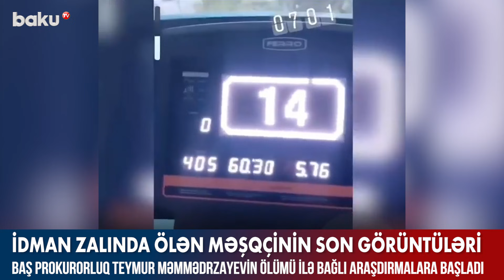İdman zalında ölən məşqçinin son görüntüləri yayıldı - Baku TV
Bakıda idman zalında ölü tapılan fitnes məşqçisinin ölümündən əvvəl çəkdiyi video yayılıb.
1991-ci il təvəllüdlü Teymur Məmmədrzayev ölümündən bir neçə saat əvvəl zalda məşqini lentə alıb. Həmin videogörüntülər sosial şəbəkələrdə paylaşılıb.
Qeyd edək ki, hadisə baş verən zalın sahibi Ceyhun Vəliyev açıqlamasında idmançının epilepsiya xəstəliyindən əziyyət çəkdiyini deyib. O bildirib ki, ekspertizanın rəyinə görə, Teymur Məmmədrzayevin epilepsiyası tutub və vəfat edib.
Məsələ ilə bağlı Baş Prokurorluqdan bildirilib ki, fitnes məşqçisi Teymur Məmmədrzayevin Səbail rayonu ərazisində yerləşən idman zalında ölməsi faktı ilə bağlı rayon prokurorluğunda araşdırmalar aparılır.